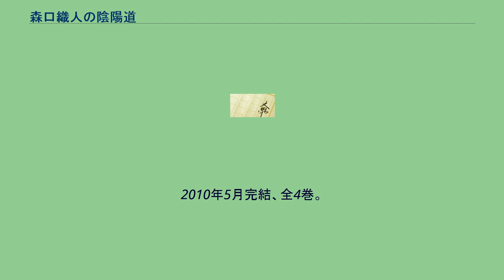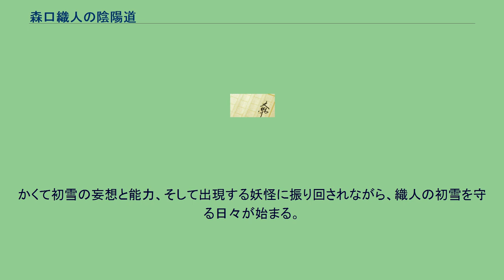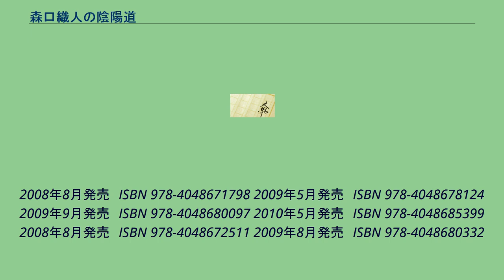森口織人の陰陽道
『森口織人の陰陽道』（もりぐちおりとのおんみょうどう）は、電撃文庫から刊行されているおかゆまさきのライトノベル。
イラストはとりしも。
2010年5月完結、全4巻。
また、本作と同じ登場人物で違うストーリーの漫画『森口織人の帝王学』（原作：おかゆまさき、作画：真田鈴）が月刊コミック電撃大王にて連載、全2巻。
県立・吝華高校に転校してきた森口織人は登校初日の途中で女生徒と衝突、その女生徒の手を取ってみると忽ち脳裏にいやらしいイメージが浮かんできた。
それもその筈、その女生徒・遙奈原初雪は自分の思考が周囲の人間に伝わってしまうという能力の持ち主だったのだ。
しかも生徒会副会長で学校一の誉れ高き麗しのお嬢様という表面的な容姿とは裏腹に、初雪は扇情的な妄想を抱く性癖の持ち主でもあり、さらには陰陽師というまったく別の顔をも持っていた。
かくて初雪の妄想と能力、そして出現する妖怪に振り回されながら、織人の初雪を守る日々が始まる。
2008年8月発売　ISBN 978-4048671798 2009年5月発売　ISBN 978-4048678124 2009年9月発売　ISBN 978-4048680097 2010年5月発売　ISBN 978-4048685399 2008年8月発売　ISBN 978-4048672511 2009年8月発売　ISBN 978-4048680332